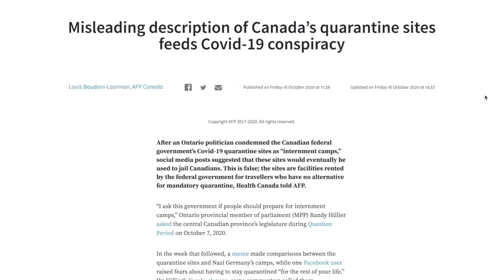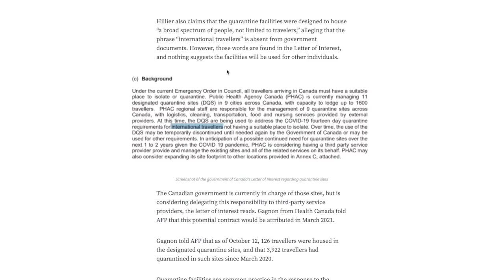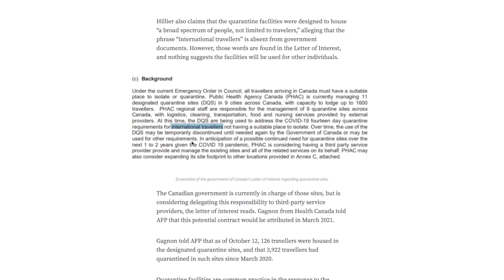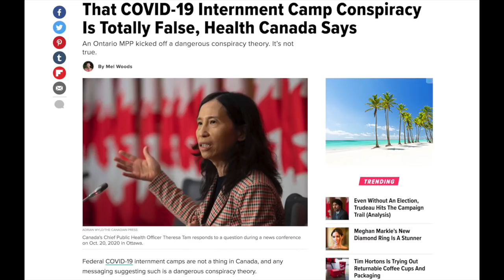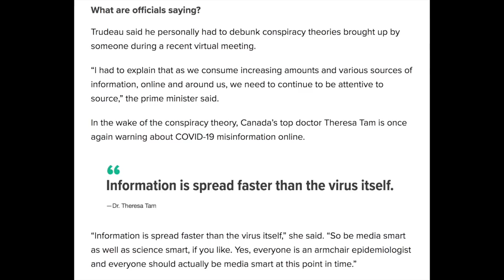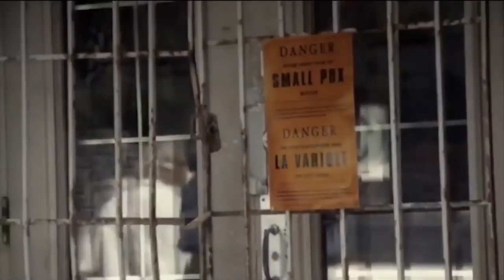Fact Checking the Fact Checker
This new trend of fact checking has reached absurd levels. It was obviously created to counteract fake news and media disinformation, yet it's just more disinformation with new branding. How this fools anyone is beyond me. You can literally quote sources verbatim and somehow it's fact checked as “mostly false”. This only works because people are generally too lazy to read past the headline and only look for confirmation bias. The good news is that the fact checkers are really bad at their jobs and prove themselves wrong in their own articles. They aren’t sending their best and brightest, that’s for sure.